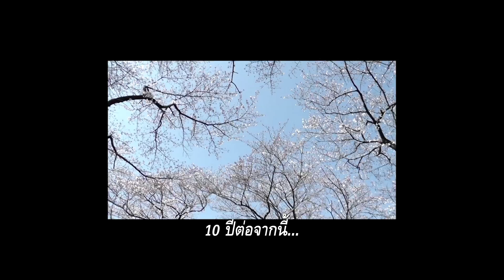The Last 10 Years | สุดท้ายและตลอดไป - Official Trailer [ซับไทย]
เธอมีชีวิตอยู่ได้อีก 10 ปี
เขาไม่เหลือความหวังบนโลกใบนี้
เมื่อพวกเขาได้พบกันชีวิตจึงเริ่มต้นอีกครั้ง
The Last 10 Years สุดท้ายและตลอดไป
กวาดรายได้ทะลุ 2.8 พันล้านเยนสู่ภาพยนตร์รักทำเงินสูงสุด
นานะ โคมัตสึ เคนทาโร่ ซาคากุจิ

ถ้ามีชีวิตเหลืออยู่อีกเพียง 10 ปี  คุณจะใช้เพื่อทำสิ่งใด ?  The Last 10 years / Yomei 10 Nen

ภาพยนตร์ที่ทำรายได้แล้วมากกว่า 1.5 พันล้านเยนในญี่ปุ่น จากหนังสือขายดีที่ทำยอดขายมากกว่า 800,000 เล่ม สร้างจากเรื่องจริงของหญิงสาว ( โคมัตสึ นานะ ) ที่ป่วยเป็นโรคที่ไม่มีทางรักษาหาย และมีชีวิตอยู่ได้อีกเพียง 10 ปี  เธอตัดสินใจที่จะไม่มีความรักอีก จนได้เจอกับ คาซึโอะ ( ซาคากุจิ เคนทาโร่ ) ชายหนุ่ม ที่ชอบหลีกหนีจากสังคม เมื่อทั้งสองพบกัน  ความรักได้เติมเต็มเขาและเธอ

10 ปี สุ ด ท้ า ย ข อ ง ก า ร ไ ด้ มี ชี วิ ต อ ยู่

10 ปี สุ ด ท้ า ย ข อ ง ก า ร ไ ด้ รั ก แ บ บ ห ม ด หั ว ใ จ

10 ปี สุ ด ท้ า ย ที่ ฉั น จะ ไม่ มี วั น เ สี ย ใ จ

หมวดหมู่ : ชีวิต
ผู้กำกับ : มิจิฮิโตะ ฟูจิอิ
นักแสดง : นานะ โคมัตสึ, เคนทาโร่ ซากางุจิ, ยูกิ ยามาดะ, นาโอะ, ฮารุ คุโรกิ, ฮิเดโกะ ฮาระ
เข้าฉาย : 02 June 2022